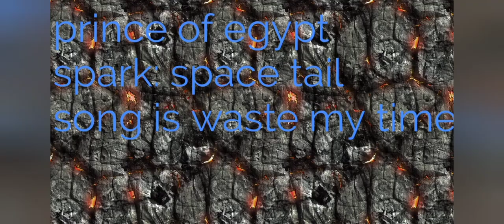deafets of my favorite animated non-disney movie villains pt XII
VILLAIN QUOTES

"Time's up, RJ!" -Vincent

"The world has not changed as much as you believe, Sivana. Pharaohs still live off slaves." - Black Adam

"Destiny… you cannot destroy… MY DESTINY!!!" – Unicron

“tell me now who must give up now!”.-chornomor

“Trying to escape, my cuties? Do you really think you can get away from me?” -Omar

“Really? You're down to hoping I'm gonna act like the biggest stooge in a B-movie?” -Deathstroke

“Brothers and sisters, this is the true house of faith and I am the one true God! For whe are the hive of humanity and nothing will stand in our way!” - Brother Blood

“For the park!” -Raccoon

"I will not be the weak link!" -Ramses II

"Just killing the prince, destroying another planet and having the universe bow before me in fear! Oh yes, anyone up for some lunch?" -Zhong